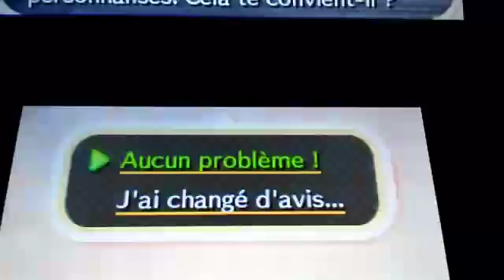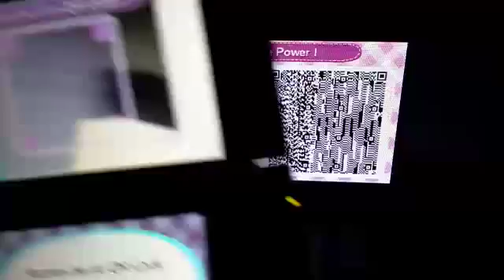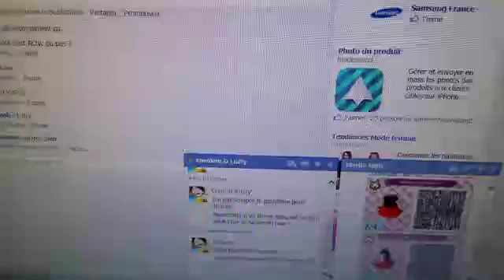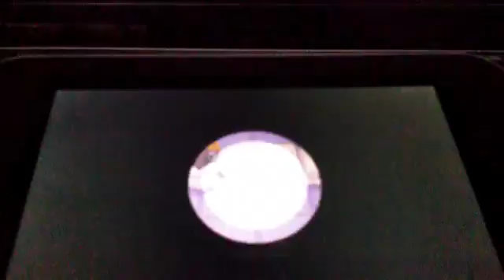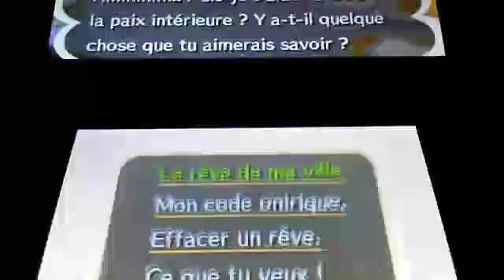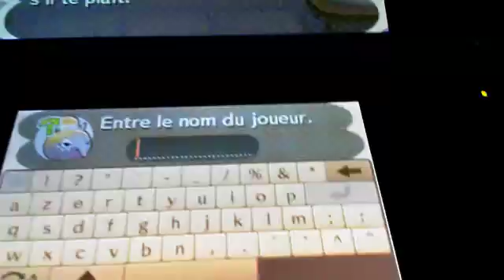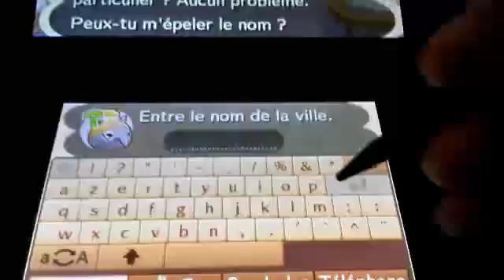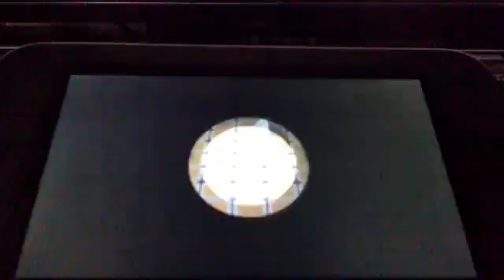let's play acnl : tutoriel machine à coudre